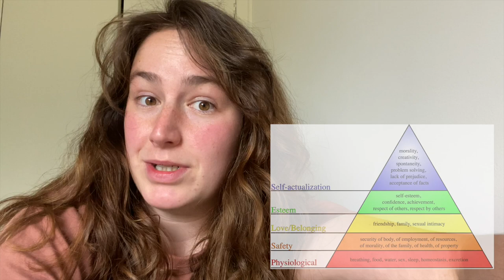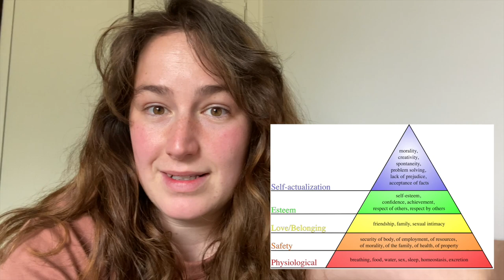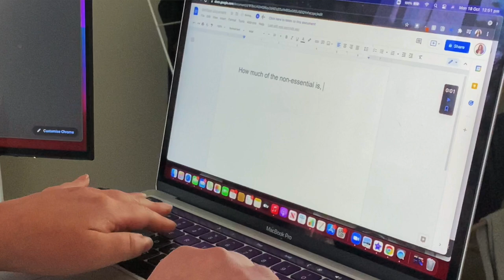VLOG // Lazy day, homemade dip, non-essential spending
Welcome back to another vlog! Join me on a lazy day at home watching realty TV, making homemade dip, watching my thighs wobble while working out, and trying on some VERY attractive padded bike shorts.

Listen to The Broke Generation Podcast wherever you get your podcasts.